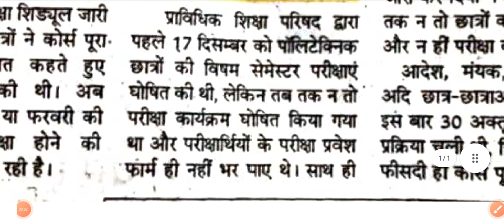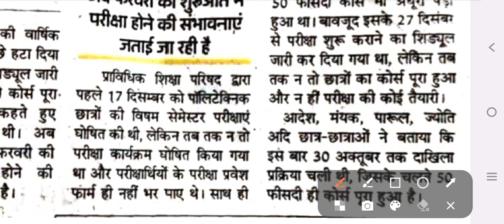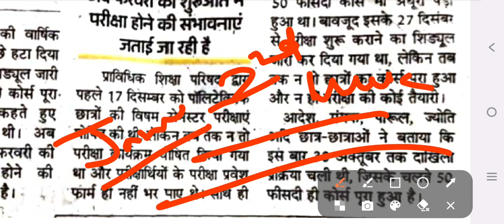Polytechnic Odd Semester EXAM DATE 2024 | Bteup Odd Semester Exam date 2024 |bteup latest news today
bteup odd semester new exam date 2024
bteup recheck result 2023 latest news
Bteup Recheck Result Declare Soon kab tak aayega 2023
Bteup Recheck Result kab aayega 2023
bteup latest news today recheck result

polytechnic semester exam 2024 date

bteup 3rd semester exam date 2024
bteup odd semester exam kab se hoga 2024
bteup odd semester exam me kitna gap milega 2024
bteup 1st semester exam kab se hoga 2024
polytechnic odd semester exam 2024
polytechnic 1st semester exam date 2024
polytechnic 3rd semester exam date 2024
polytechnic 5th semester exam date 2024

bteup 2024
bteup